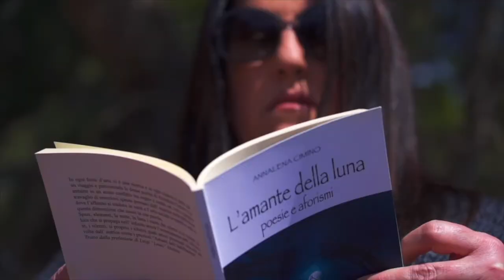I versi che non ti ho mai detto | XL PUNTATA